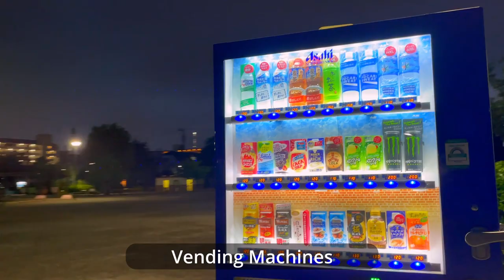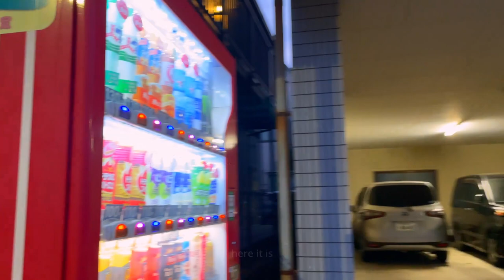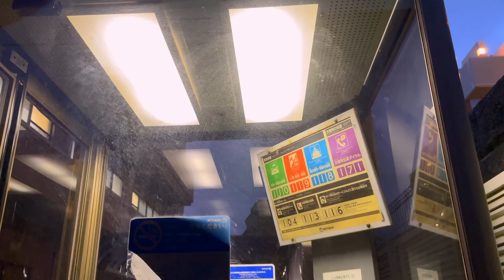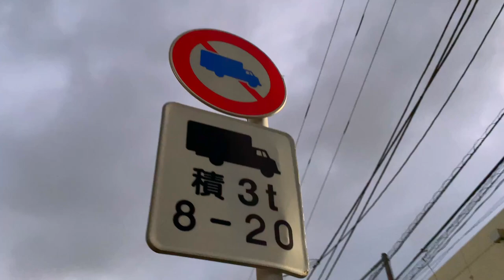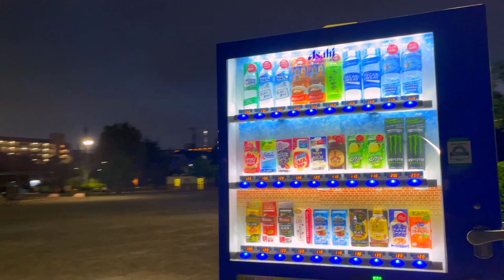Japan Walk || Residential Area Evening walk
enjoy the evening walk in the residential area of Tokyo

tools used for video
camera: iphone 12
gimbal: dji om5
editing tool: da vinci resolve17